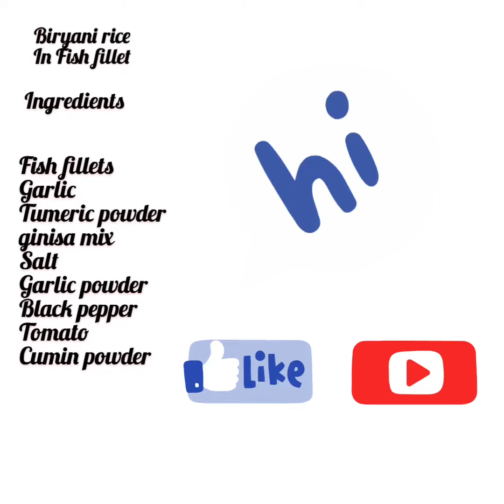Biryani rice with fish fillet fried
Fish fillet, flour, oil for fry, 1 onion, 4 glove garlic, green  chili , 1 🍅 1tsp salt, 1tsp tumeric, cumin, 1/4 cup water    Biryani rice 2cup cook 👩‍🍳